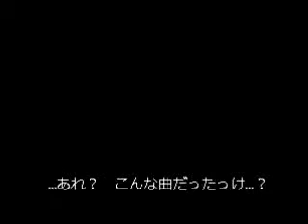【龍笛】COD4メインテーマをうろ覚えで吹いてみた【梅得】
お待たせしました。「先生のプロフ画像が荒野のウエスタンなので」（１３歳・男性）「撃たなきゃ当たらないので」（１４歳・女性）等々、皆様からの度重なる「C!O!D!　C!O!D!」コールにこのたび根負けいたしまして、リクエスト曲「COD4メインテーマ」、完成でございます。今回は参考となる原曲を聞きそびれまして、全編うろ覚えでの演奏となりました。ハイ。すでに別曲ですね。わかります。思い出ブレイカーですね。わかります。あとどうでもいい事ですが、以前外人さんに道を教えて感謝された時、「まあ職業病みたいなもんですよ」と答えようとして「コ、コールオブデューティー...！」と爆弾発言をかました経験があります。ええ。キョトーンとしてましたよ。次のＴＯＥＩＣも絶望的（以下略）　龍笛バイエル：mylist/26709842